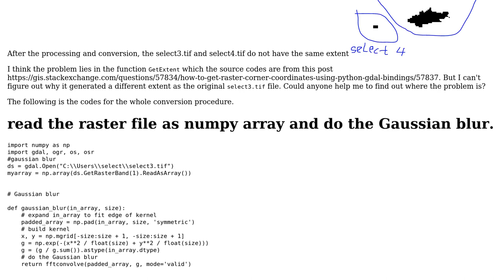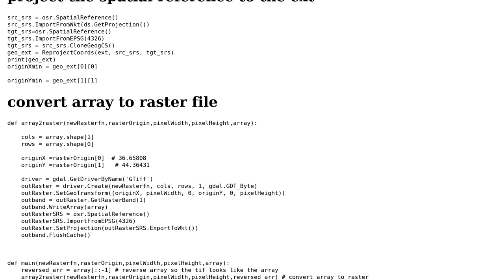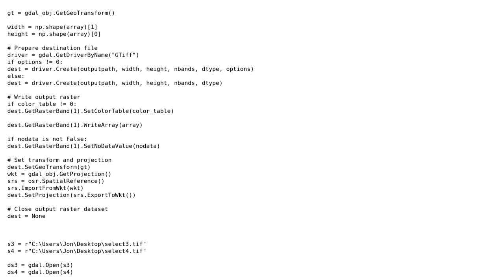GIS: Python: how to set the extent of a raster file based on another raster file (No Arcpy)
With thanks & praise to God, and with thanks to the many people who have made this project possible! You are responsible for your own actions.